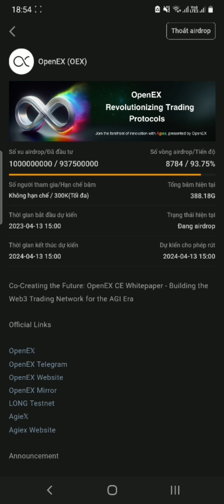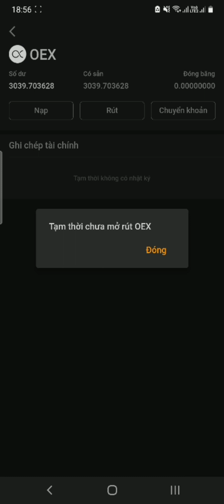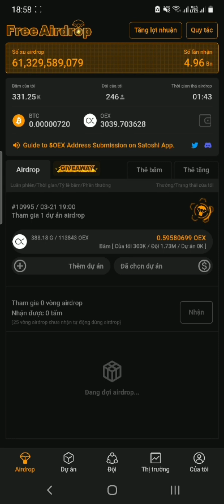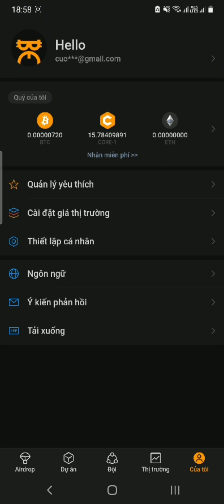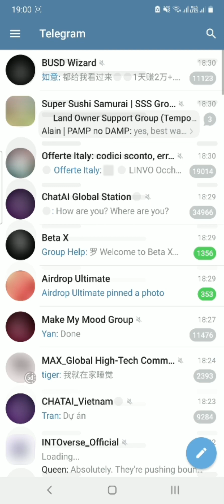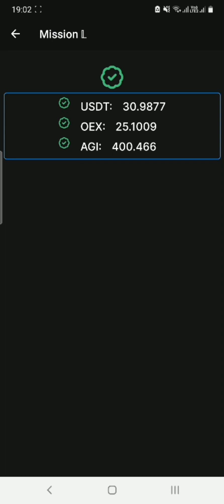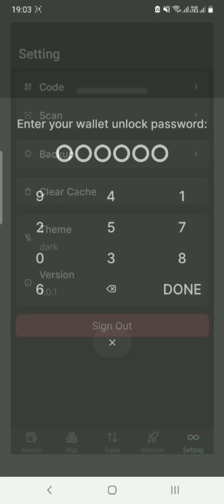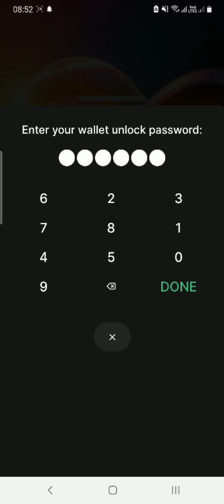OpenEx Cho Testnet Chuẩn Bị Mainet và cho rút token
OpenEX Giai Đoạn Testnet + Hướng Dẫn Add OpenEx Testnet Vào Ví Metamask, Faucet 10USDT,Swap USDT/OEX
👉 Thông tin Testnet network Details
Network Name: OpenEX Long Testnet RPC
Chain ID : 7798
Symbol: USDT
👉 Link nhận 10USDT (phải có ít Core làm phí gas)
Trả lời các câu hỏi để được xác thực (có thể tìm dùng google dịch hoặc tìm kiếm trên google, vì mỗi người có thể là những câu hỏi khác nhau)
THAM GIA MỘT SỐ NHÓM ĐỂ CẬP NHẬT SỚM THÔNG TIN